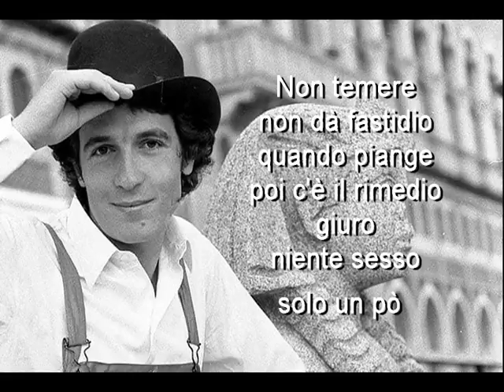Rino Gaetano - Resta vile maschio dove vai? + Testo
Resta vile maschio dove vai? é cantata da Rino Gaetano.
Viene pubblicata nel 1979 in un album dal titolo omonimo con altre 7 canzoni. Il testo della canzone é stato scritto da Mogol.